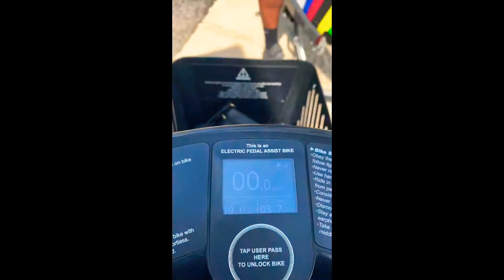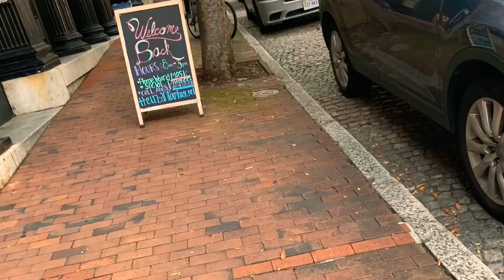A DAY IN THE CITY || VLOG!!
Sunday Funday  Right !!! We decided to take to the city and ride the electric bikes throughout the city . Get to all the nooks and crannies you can’t by road ! And it was amazing!!